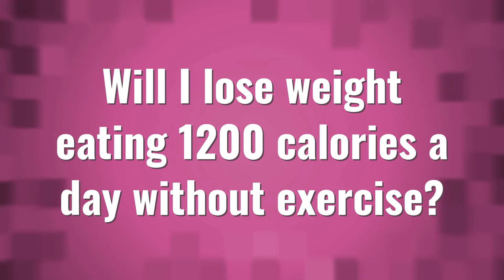Will I lose weight eating 1200 calories a day without exercise?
600 Calories In 60 Minutes • Will I lose weight eating 1200 calories a day without exercise?